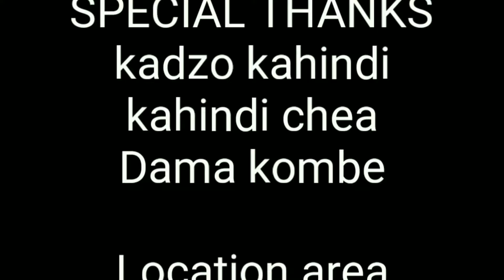Mkono mweusi kilifi Kenya movie, hautalala vizuri ukiangalia filamu hi ya kutisha usiku...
Ni filamu ya kichawi baada ya mzee karoho kumkabidhi mikoba mjuu wake kashero kwa masharti makali#seawavescrew